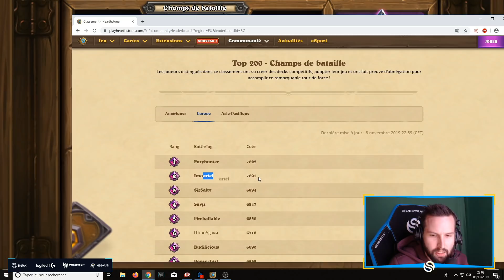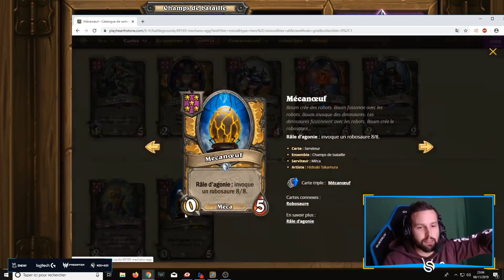GAME VS LE TOP 1 EU IMOARTEL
Mardi : 20h00 - 02h00
Vendredi: 20h00 - 02h00
Samedi : 20h00 - 02h00
Dimanche : 20h00 - 02h00